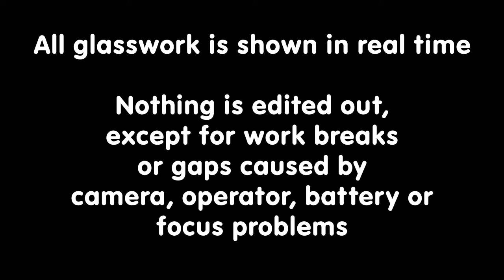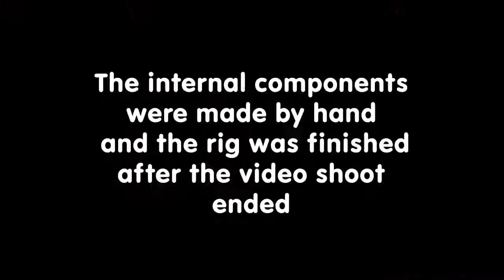Glassworking with the NQALHA - Matt DuBois makes a Water Pipe Rig - Full Version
All glasswork is shown in real time

Nothing is edited out, except for work breaks or gaps caused by camera, operator, battery or focus problems

Matt was wearing a wireless microphone while the video was shot. Unfortunately, it picked up a lot of shop noise, and sometimes failed

In the future, we may provide better commentary